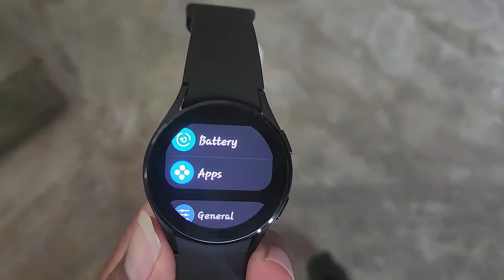Samsung Galaxy Watch4 : How to allow or deny Wear OS to access Physical activity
In this video we will learn about How to allow or deny Wear OS to access Physical activity, in Samsung Galaxy Watch4 (HAGX) Model number SM-R60